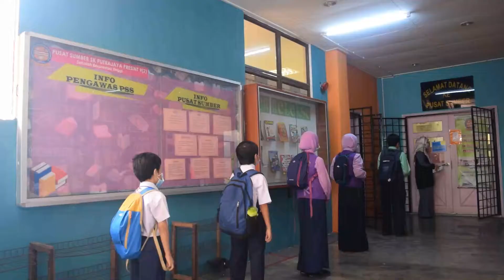SOP COVID-19 : BILIK KHAS